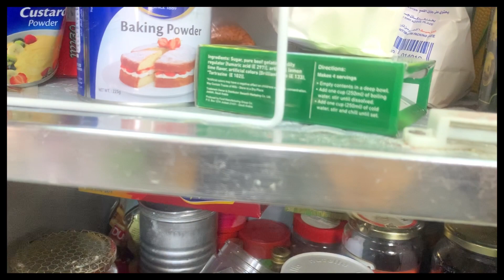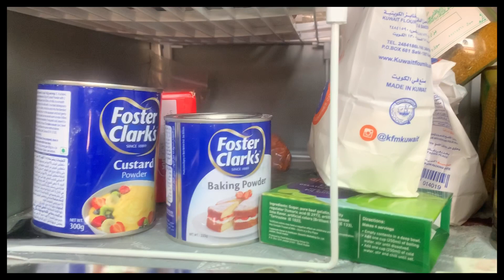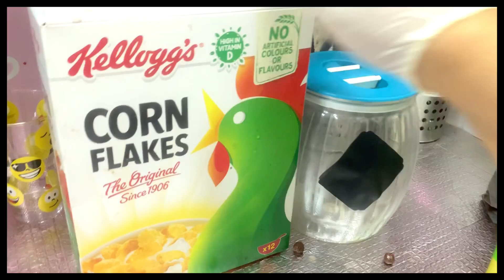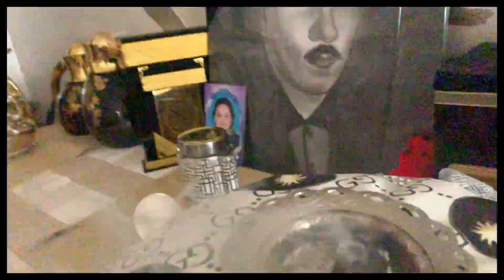روتيني العميق لتنظيف وتنظيم المطبخ وجدول الترتيب استعدادًا لشهر رمضان2020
الاستعداد لرمضان2020
اللهم امين
ارفع البلاء عن امه محمد وجميع البلاد يارب